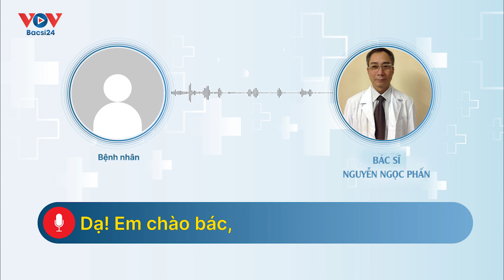Giai Đoạn Điều Trị Điếc Đột Ngột Hiệu Quả Nhất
Chuyên gia của VOV Bacsi24 đưa ra lời khuyên